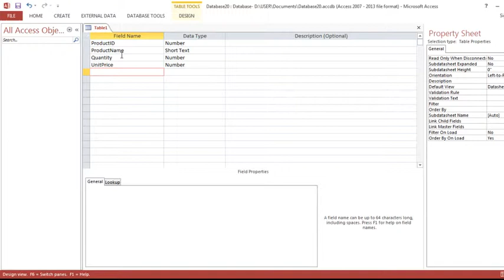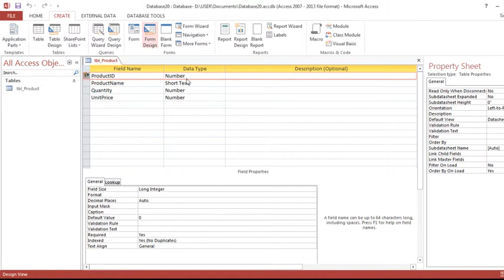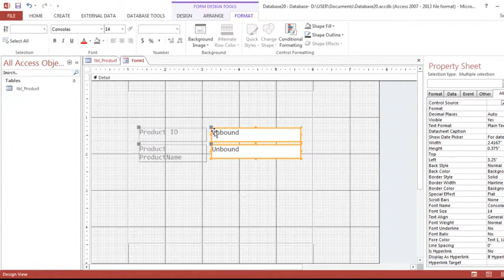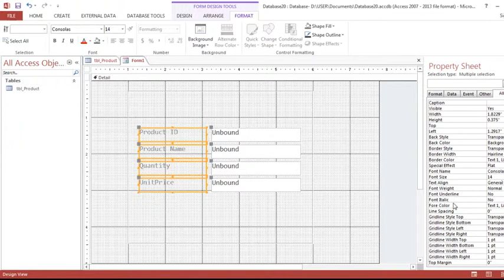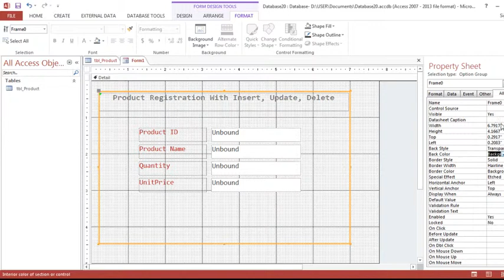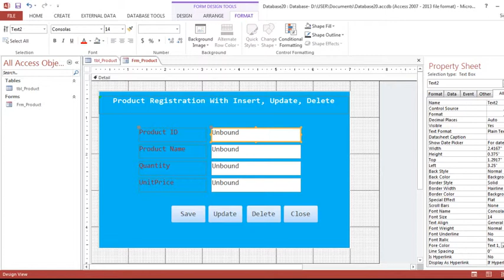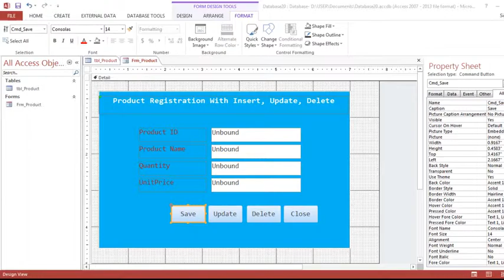Insert, Update, Delete With DAO Recordset In Microsof Access | Guru.Tech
You use Recordset objects to manipulate data in a database at the record level. When you use DAO objects, you manipulate data almost entirely using Recordset objects. All Recordset objects are constructed using records (rows) and fields (columns). There are five types of Recordset objects:

Table-type Recordset— representation in code of a base table that you can use to add, change, or delete records from a single database table (Microsoft Access workspaces only).

Dynaset-type Recordset— the result of a query that can have updatable records. A dynaset-type Recordset object is a dynamic set of records that you can use to add, change, or delete records from an underlying database table or tables. A dynaset-type Recordset object can contain fields from one or more tables in a database. This type corresponds to an ODBC keyset cursor.

Snapshot-type Recordset— a static copy of a set of records that you can use to find data or generate reports. A snapshot-type Recordset object can contain fields from one or more tables in a database but can't be updated. This type corresponds to an ODBC static cursor.

Forward-only-type Recordset— identical to a snapshot except that no cursor is provided. You can only scroll forward through records. This improves performance in situations where you only need to make a single pass through a result set. This type corresponds to an ODBC forward-only cursor.

Dynamic-type Recordset— a query result set from one or more base tables in which you can add, change, or delete records from a row-returning query. Further, records other users add, delete, or edit in the base tables also appear in your Recordset. This type corresponds to an ODBC dynamic cursor (ODBCDirect workspaces only).